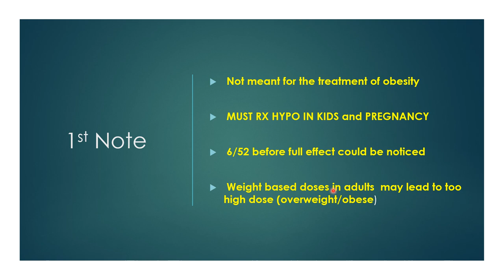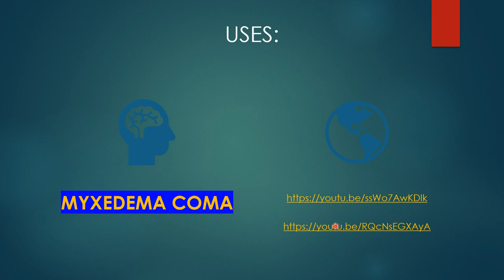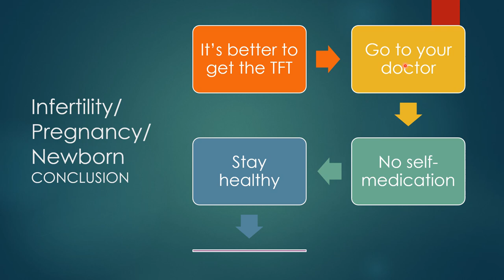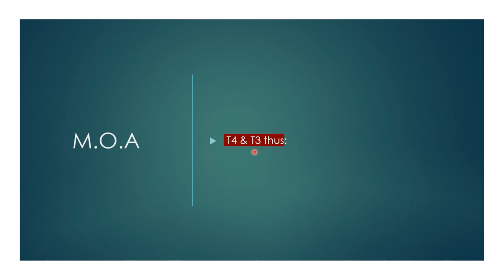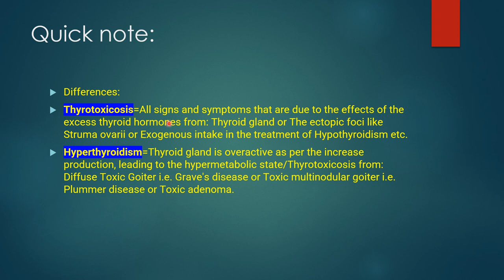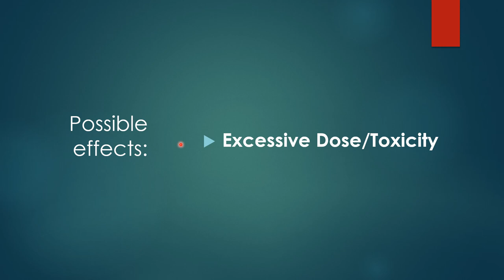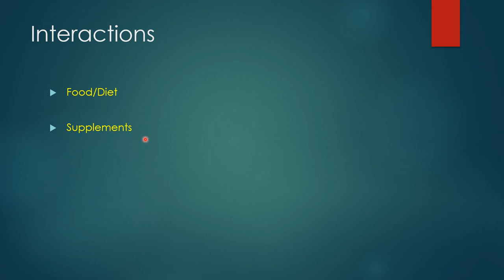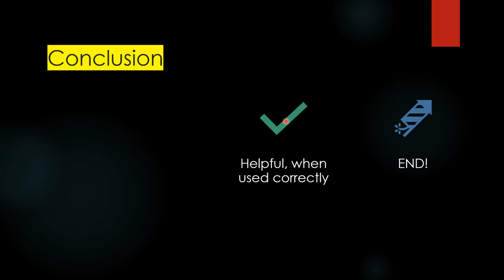SYNTHROID A- Z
SYNTHROID-GOOD AND BAD SIDES!